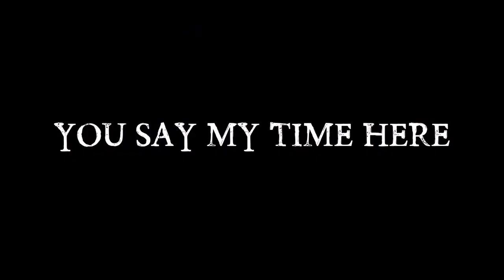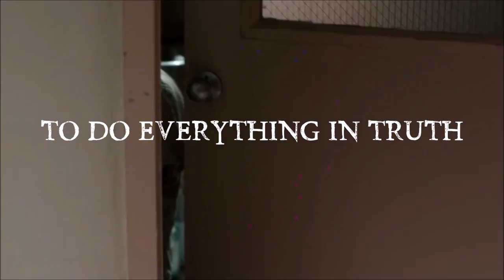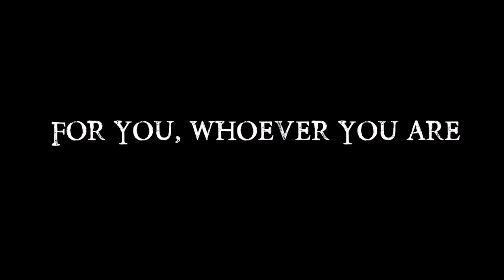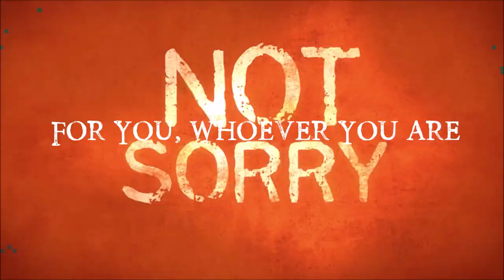Martha Wainwright - Bloody Mother Fucking Asshole | Lyrics - Orange Is The New Black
A song from episode 2 (Bed Bugs And Beyond) of season 3 of Orange is the New Black.

Lyrics:

Poetry is no place for a heart that's a whore
And I'm young & I'm strong
But I feel old & tired
Overfired

And I've been poked & stoked
It's all smoke, there's no more fire
Only desire
For you, whoever you are

You say my time here has been some sort of joke
That I've been messing around
Some sort of incubating period
For when I really come around
I'm cracking up
And you have no idea

No idea how it feels to be on your own
In your own home
with the fucking phone
And the mother of gloom
In your bedroom
Standing over your head
With her hand in your head

I will not pretend
I will not put on a smile
I will not say I'm all right for you
When all I wanted was to be good
To do everything in truth

Oh I wish I wish I wish I was born a man
So I could learn how to stand up for myself
Like those guys with guitars
I've been watching in bars
Who've been stamping their feet to a different beat
To a different beat

You bloody mother fucking asshole
Oh you bloody mother fucking asshole
Oh you bloody...